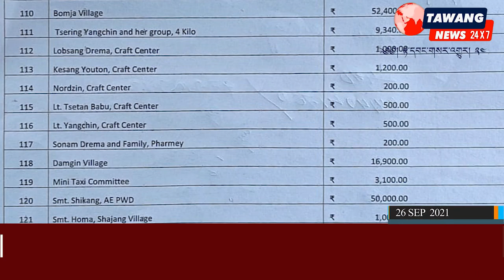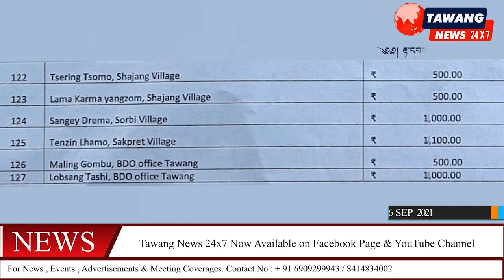Date 26 Sep 2021 (Sun) Daily News Bulletin ( IN MONPA )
Date 26 Sep 2021 (Sun)

Daily News Bulletin ( IN MONPA )

ZOMKHANG HALL TAWANG : One day exporters conclave under 'Vanijya Utsav' of Azadi Ka Amrit Mahotsav held today at Zomkhang hall. The programme was to focus on economic growth and to increase the potentiality of exportable products and services of the district. As part of Azadi Ki Amrit Mahotsav, the programme was organized by District Industries Centre in collaboration with DA, Tawang.
Choiki Dondup, EAC, Tawang graced the occasion as chief guest along with former ZPC Jambey Tsering, Tsering Chedon, EAC and CO Sang Norbu, Dr. A K Tiwari, SMS, KVK, Kayastha, Entomologist.
CO Sang Norbu spoke on the occassion on the prospects of Tawang district's products that can be exportable.

TOWN SECONDARY SCHOOL TAWANG : 'World Deaf day" was observed on 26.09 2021 and successfully conducted by District  health society (NPPCD), NCD cell team led by Dr. Sangey Thinley, SMO in collaboration with Tawang Monpa Employees Society  (TMES) and Inclusive Education led by Mr. Tenzin Sherab (Coordinator) at Town  Secondary School, Tawang where more than 200 students participated from various schools under Tawang Headquarter.
Hridhar Phuntsok, DDSE, Special guest has appreciated the initiative and requested to carry forward some more similar activities in all the schools.
Dr. Sangey Thinley, DPO (NPPCD) has highlighted the importance of World deaf day celebration. He informed that this day is also observed as "International day for sign languages" to encourage specially abled (Deaf, Mute and Dumb) to learn sign languages so that they can communicate and understand the languages easily.
He also highlighted the objectives on observing 'World Deaf Day' as to promote understanding among people about problems of deaf people in community all over world; to motivate deaf people to learn sign language as an essential human rights; to make available the required resources in the community for deaf people; to promote the deaf people about their rights and equal access to the education, modern technologies and others Govt Funded aid.
Later, Dr. Lham Dorjee Serdang (ENT specialist), has presented the Power Point Presentation on deafness and all the students were screened for  deafness.

TAWANG : Arunachal Pradesh Governor Brig (retired) BD Mishra, who is on a three-day tour of Tawang district was received at Dzela this afternoon by Tawang MLA Tsering Tashi, ADC Lobsang Tsering, ZPC Leki Gombu and officials of Jang Administration.
The Governor was briefed about the Sela Tunnel (under-construction road tunnel) by BRO commander at Dzela.
After paying floral tribute to MVC Jaswant Singh Rawat's memorial at Jaswant Garh, he left for Nuranang Water fall at Jang.

TAWANG Covid-19 Bulletin as on
26th Sep 2021.
* 0 new positive cases reported today.
*09 more discharged today.
*Total active cases stands to 26 now in Tawang District.
*24 in Home Isolations.
*02 in DCHC.